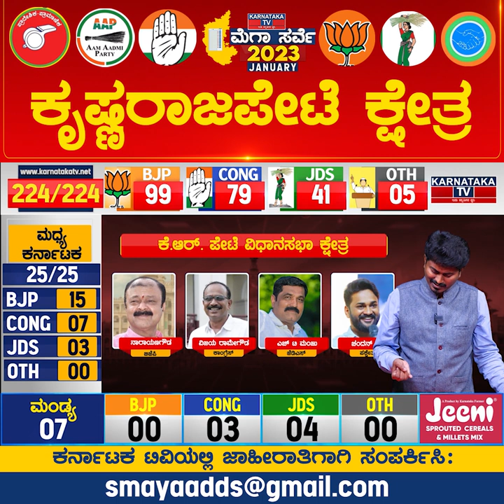Krishnarajapet Constituency | Karnataka Elections Survey January 2023 | Mandya | Karnataka TV News